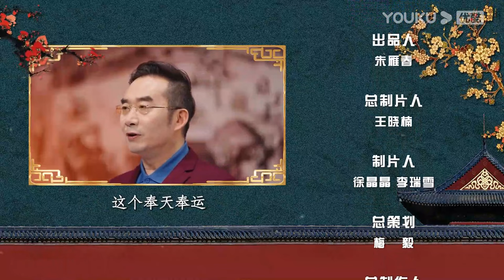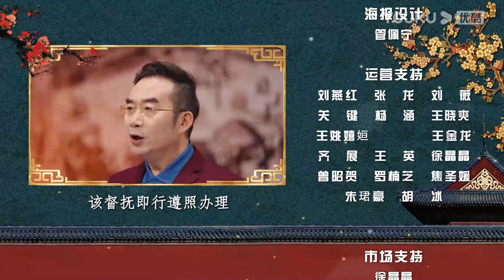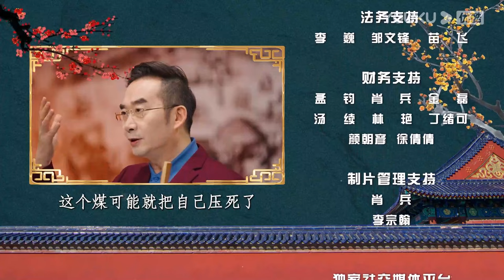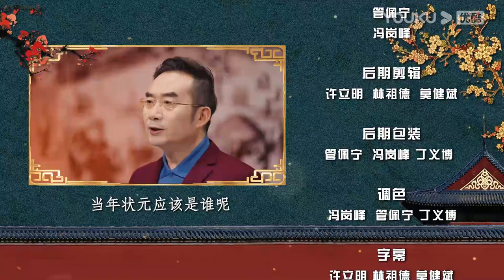【梅毅说中国史 清史篇】EP6-10合集 | 清朝上层的政治统治术 | 优酷纪实人文 YOUKU DOCUMENTARY